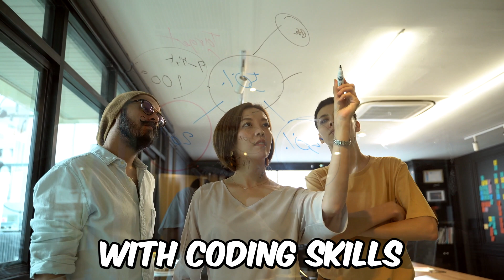3 Reasons You Should Start Coding RIGHT NOW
Welcome back everyone! In today's video we are going to break down the top 3 reasons you should start coding right now. Coding is more than just making money, so lets dive into why you should start learning to code NOW.

learn to code in 2023,learn to code,reasons to learn to code,why should i start coding,coding,programming,coding for beginners,devslopes